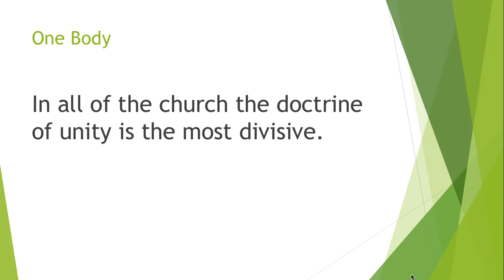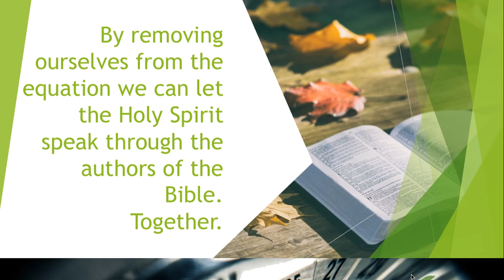Hermeneutics 1: Unity Through Bible Study?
How do you study the Bible? Do you practice a consistent approach that you can use with other believers to remove division?

Part 1 introduces this idea.